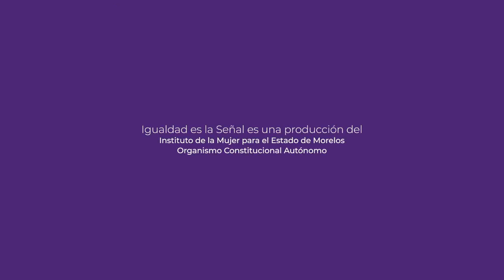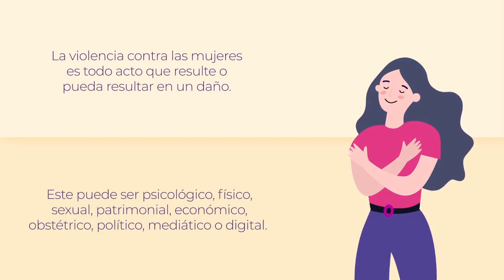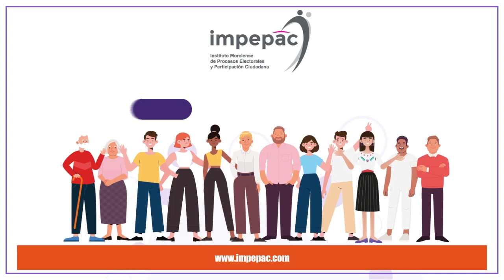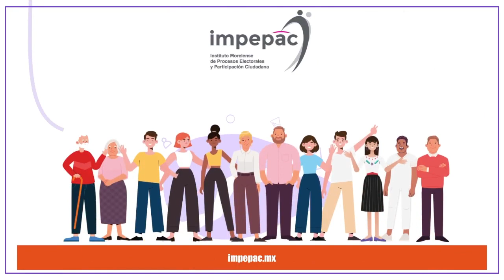Igualdad es la señal | Entrevista con Isidro Añorve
Entrevista con Isidro Añorve Sánchez, titular de la Dirección de Diversidad del Ayuntamiento de Cuernavaca. Entrevista transmitida el 28 de junio del 2023 por nuestra página oficial de Facebook en nuestro programa semanal Igualdad es la señal.

FaceBook: Instituto de la Mujer para el Estado de Morelos